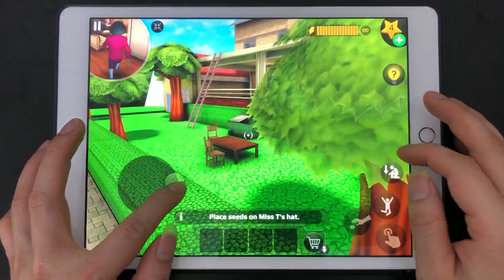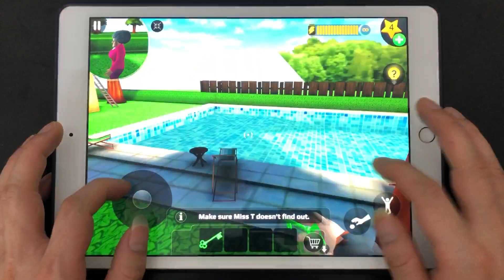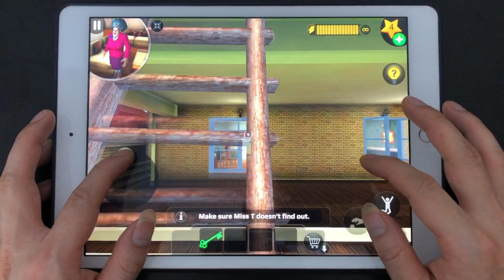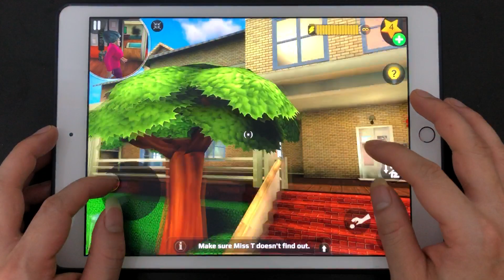Scary Teacher 3D New Update Chapter 8 - | Play in Ipad